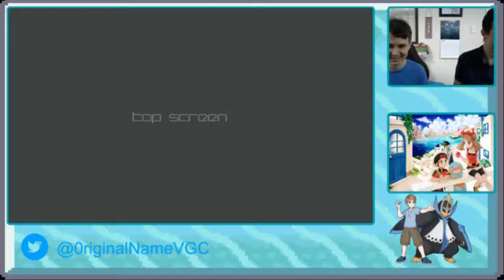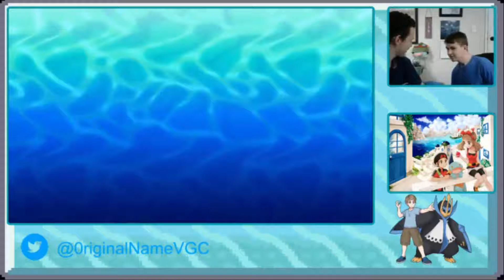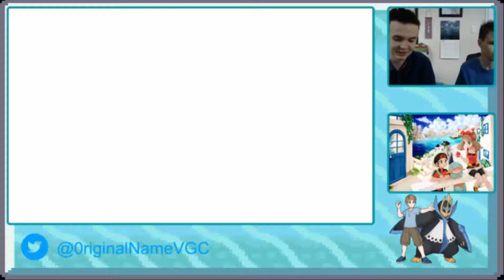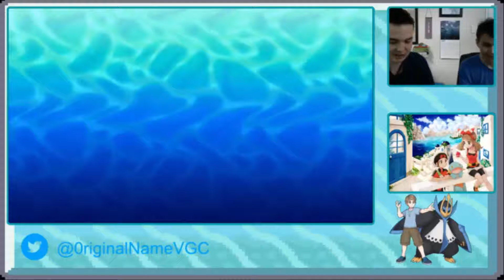Flaming Kids in Mons I New South Wailmers v Minnesota Twinneedles I IBA Week 1 Livecom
We've tried something different for this draft league being live comms on twitch, in which week 1 we play the most infamous GBA Host. But my boy PDonnieson will be wanting to teach these dudes a lesson, with his angry face. Week 1 we need to learn how to tango

Make sure to check out all of our wonderful coaches for our first wifi season of the IBA:

Graphics made by our commissioner Odds; here's more of his work